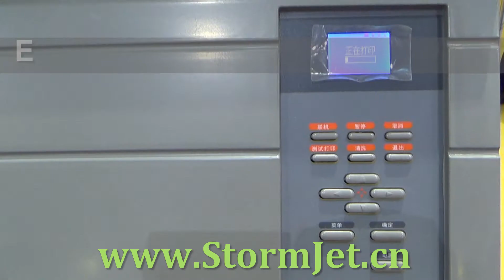StormJet Transfer Paper Printer,Textile Printer, UV Printer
Transfer Paper Printer,Textile Printer, UV Printer